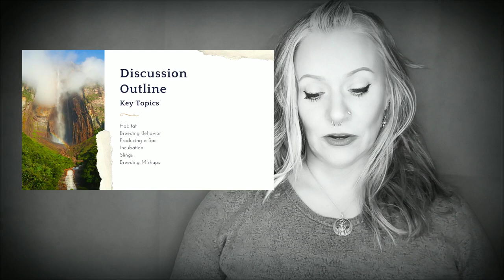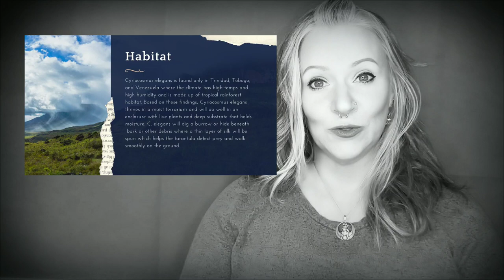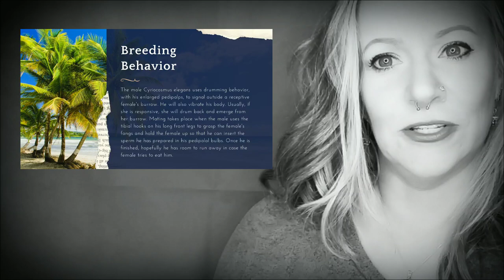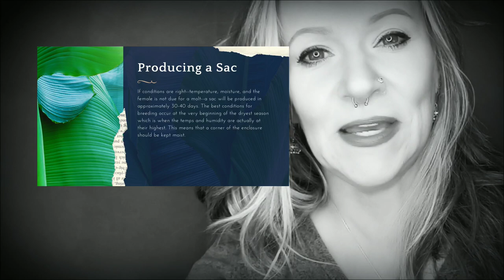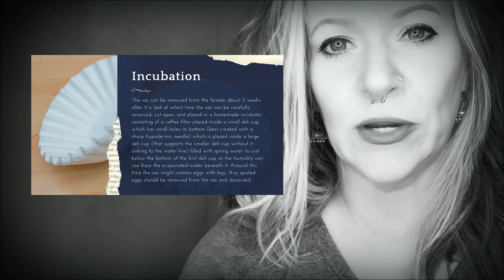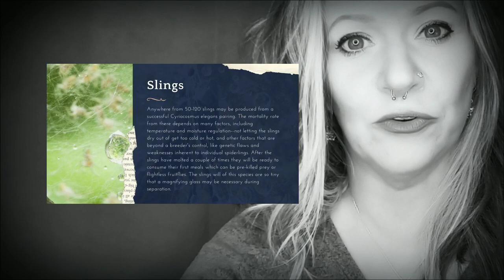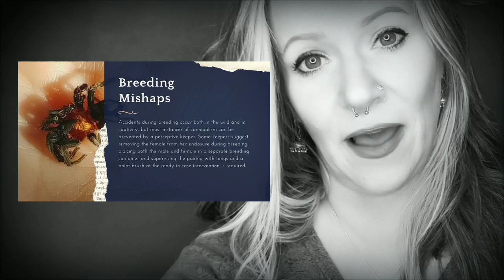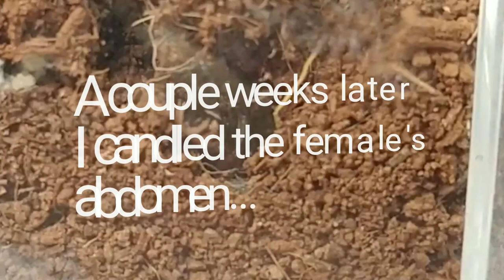How to Breed Cyriocosmus elegans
In this species specific video I share the basics: habitat, pairing, incubation, slings, and invite you to analyze a breeding mishap along with me. I hope this video can assist you in pairing tarantulas, C. elegans in particular.